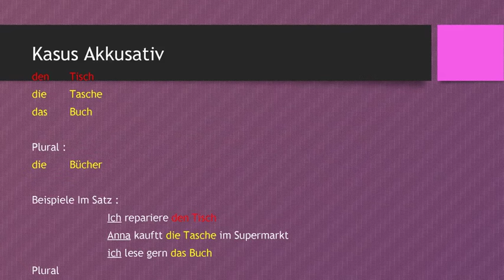Nominativ Akkusativ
eine kurze Erklärung über  Kasus Nominativ und Akkusativ

Plural
die Bücher        die Bücher sind super ! (Nominativ)

die Bücher       ich lese gern die Bücher (Akkusativ)